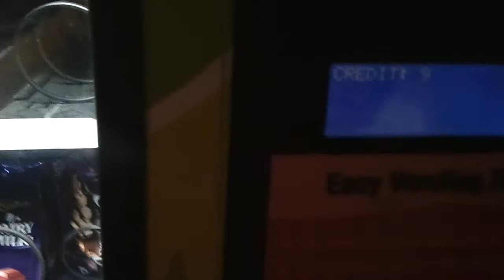Vending Machine Bugged (in HD)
Another Friday evening.. I wrap up my work, switch off my workstation, and walk out of my office looking forward for a fun filled weekend. And I come across this vending machine on my way out. "Well, a pack of Chips wouldn't hurt", I think. And the rest: see it for yourselves in the video !!!
What a way to start my weekend :)